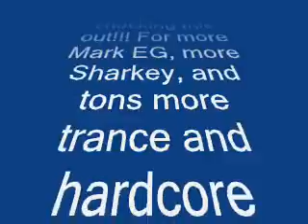DJ Mark EG- Slammin Vinyl 03/09/99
DJ Mark EG playing a banging set in the downstairs arena at Slammin Vinyl, Bagleys Warehouse, Kings Cross (London). With MC's Trixxy D and Sharkey.
Recorded on Friday the 3rd of September 1999, and ripped from my tape pack.
Absolutely banging old skool hard trance!!